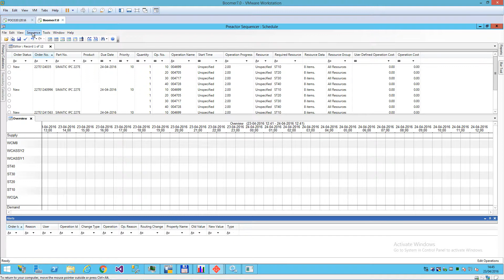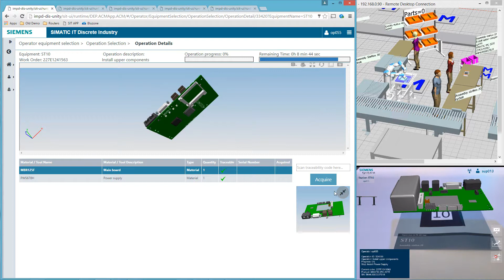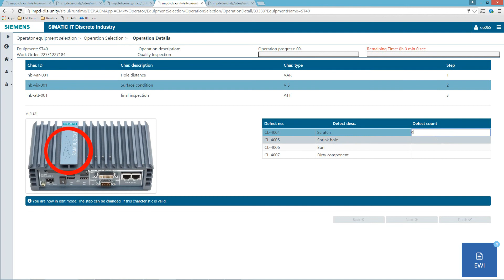Teamcenter Manufacturing Process Planner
Gestion des données manufacturing